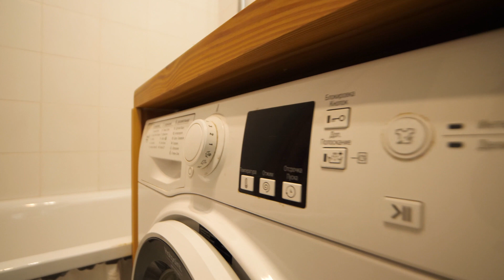Совместила санузел и сделала стены из стеклоблоков - как? Рум тур двушка.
Приходите к нам за мебелью
БЕСПЛАТНО: выезд замерщика, 3D проект, дизайн, все расчеты!
БЕСПЛАТНАЯ ДОСТАВКА до клиента!
Гарантия 24 месяца.
На этом канале вы найдете полезные советы о кухнях и встроенной мебели от реальных людей и профессионалов, специалистов компании Rubicks .
Мы успели побывать партнерами "Квартирного вопроса" и “Дачного ответа”
Мебель, которую мы предлагаем - это про продуманный дизайн, удобство, практичность и идеальный вариант комбинированных решений.
Если вы хотите мебель не такую, как у всех - мы к вашим услугам.
На этом канале мы будем делиться актуальными новостями и трендами дизайна, дополнительными услугами и скидками, а также полезными идеями для ремонта.
Добро пожаловать!
Гарантия 24 месяца.
Мы успели побывать партнерами таких известных программ, как “Квартирный вопрос” и “Дачный ответ”
Добро пожаловать! Гордость хозяйки - это стены из стеклоблоков в ванной комнате, которые создают красивый свет на кухне и в коридоре. Как реализовали?
На этом канале я собрала крутейшие идеи из 500 квартир, которые мне удалось посетить! И все они в коротком формате . Поэтому вы не потратите много времени, но точно найдете классные идеи для вашего ремонта!
Если вы хотите увидеть полный обзор любой квартиры - переходите на основной канал, там вы найдете множество идей для того, чтобы сделать ваш дом уютнее, а ремонт дешевле и при этом не потеряться в дизайне!